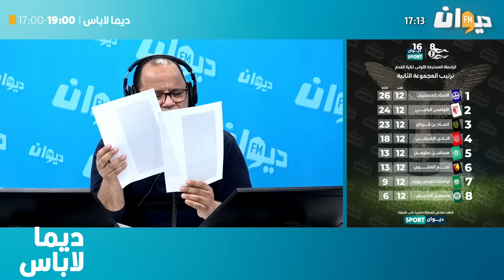بعد هزيمة النادي البنزرتي أمام الترجي التونسي..فريق ديما لاباس يعلق..